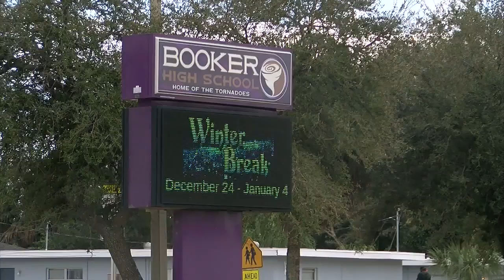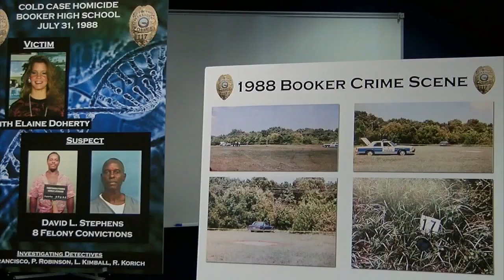Sarasota PD makes major break in 1988 homicide case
Sarasota detectives said they have made a break in a cold case form 1988.